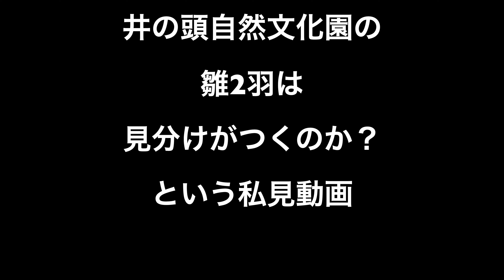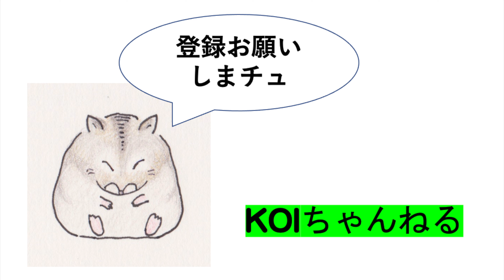カイツブリの雛見分け動画・井の頭自然文化園・本日のおっさんぽ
井の頭自然文化園に
カイツブリの雛が2羽
誕生しました。
第一子が
2024/2/12朝には生まれていて
第二子が
同日午後に生まれた
ということで、
かなり近いとともに、
体に　ほぼ　差が無いので、
どちらが第一子　か　よく
わかりません。
今回の動画解析でも、
はっきり、言い切れませんが、
どなたか第一子のみの時に撮った
映像があれば、
解析チャレンジ、いかがでしょうか？

music   shuffle shuffle   ©️ DOVA SYNDROME

レンズ
LEICA 50-200mm